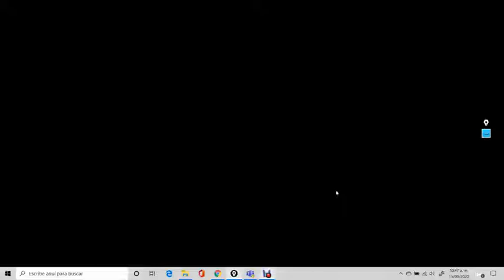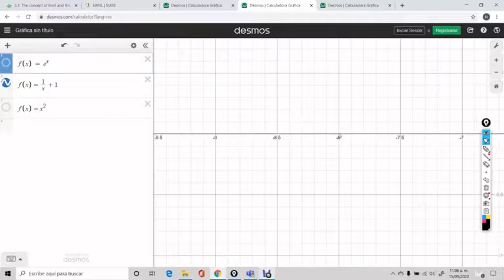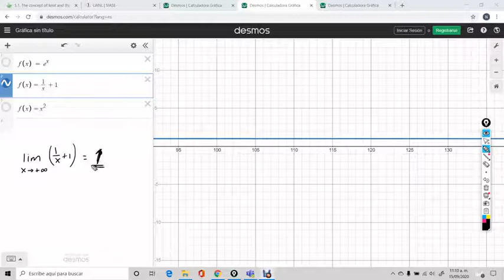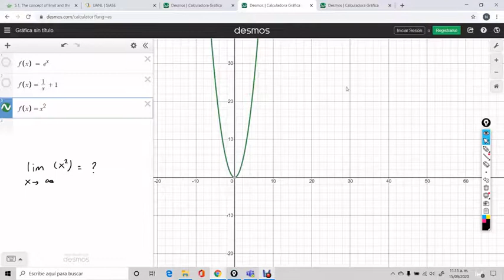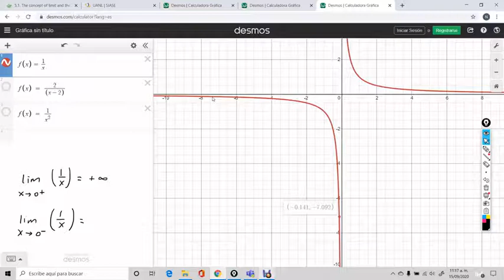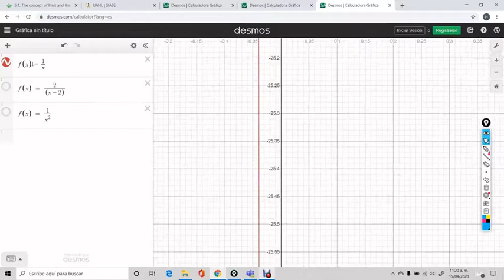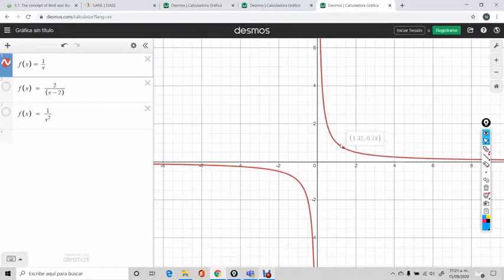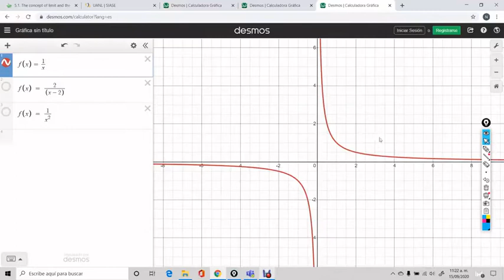5.1. The limit of a function and the derivative (part II)